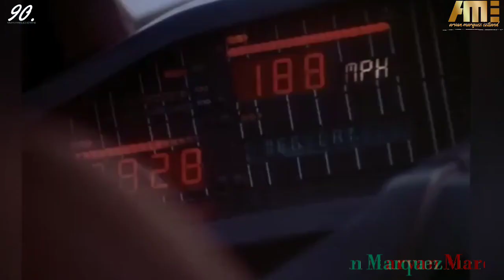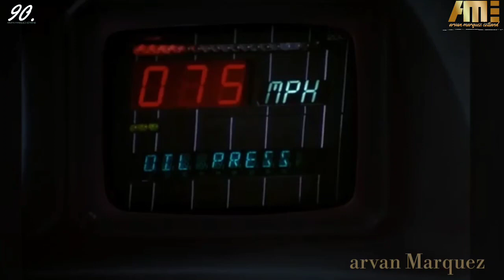Film jadul Knight rider - opening 80 - 90 an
. Knight Rider

Tentunya bagi yang merasakan masa kecil di era 1990an, sangat mengenal judul yang satu ini. Mengangkat tema mobil canggih yang berbicara, Knight Rider menjadi salah satu serial asing terpopuler di tanah air kala itu.

Aksi David Hasselhoff sebagai pengemudi mobil canggih bernama Michael Knight, membuat serial ini sangat seru untuk diikuti.

Saat beraksi, Michael Knight yang juga mantan polisi rahasia Las Vegas itu, selalu mengendarai sebuah mobil yang bisa berbicara bernama KITT.

Tentu saja banyak penggemar yang berharap serial ini dibuat ulang atau diangkat ke layar lebar. Meski sudah ada rencana untuk memulai proyek film bioskop, sayangnya hingga sekarang masih belum ada kabar pasti mengenai proyek baru untuk Knight Rider.

Dalam penayangan perdananya, serial yang turut mengangkat nama David Hasselhoff selain Baywatch ini, mengudara di Amerika Serikat sejak 26 September 1982 hingga 8 Agustus 1986 dan sukses mencapai musim ke-4.